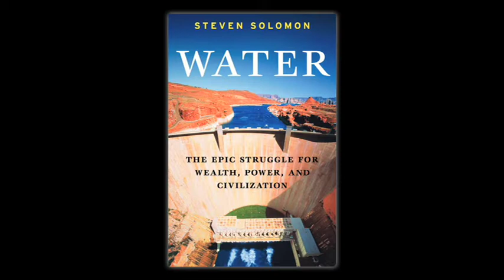Water by Steven Solomon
Esteemed journalist Steven Solomon describes a terrifying—and very real—world in which access to fresh water has replaced oil as the primary cause of global conflicts that increasingly emanate from drought-ridden, overpopulated areas of the world.